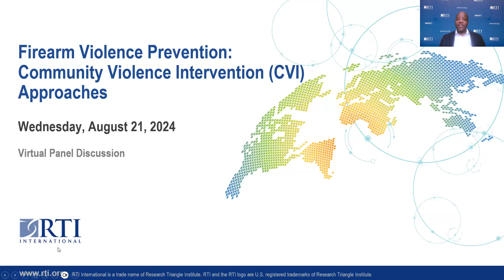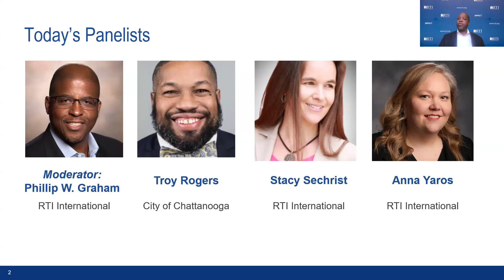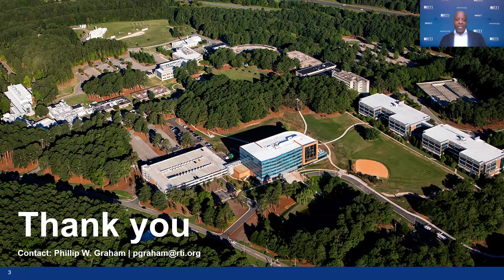Firearm Violence Prevention: Community Violence Intervention (CVI) Approaches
RTI International is an independent, nonprofit research institute dedicated to improving the human condition. Clients rely on us to answer questions that demand an objective and multidisciplinary approach—one that integrates expertise across the social and laboratory sciences, engineering, and international development. We believe in the promise of science, and we are inspired every day to deliver on that promise for the good of people, communities, and businesses around the world.